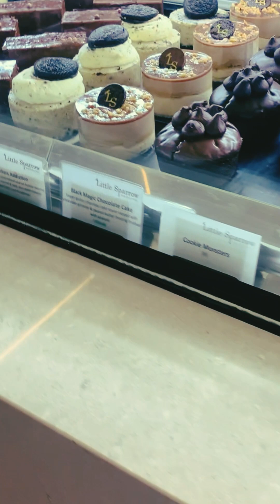Khmer’s Friends gathering ☺️ រីករាយណាស់បានជួបជុំបងប្អូនខ្មែរនិងពិសារអាហារដ៏ឆ្ញាញ់ៗ😊😋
Nice to meet ☺️ Cambodians and eat delicious food 😊😋@renasydneyaustralia5287